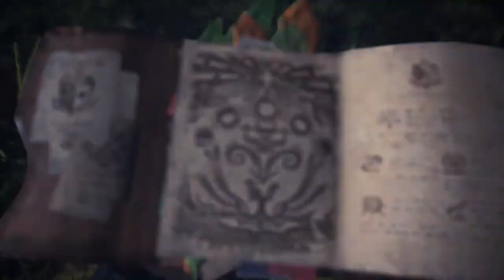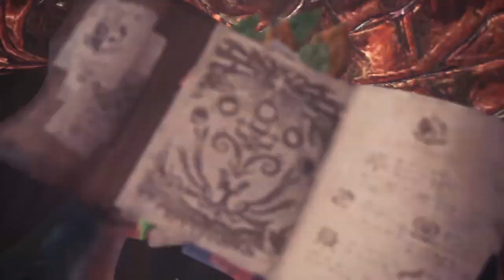Monster Hunter World: Iceborne terras guia kushala açoasa da tempestade